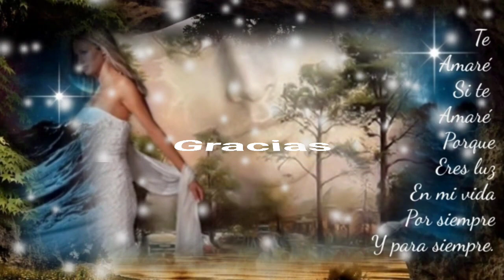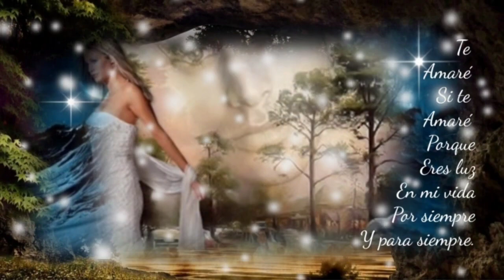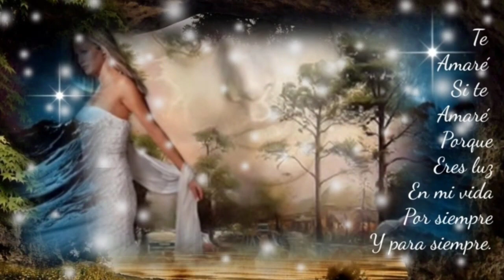HOY ME HACES FALTA TÚ EN ÉSTAS NOCHES VACÍAS DÓNDE ESTARÁS - LOS TEMERARIOS (serge djbcmx)